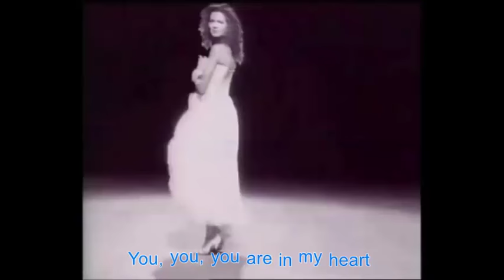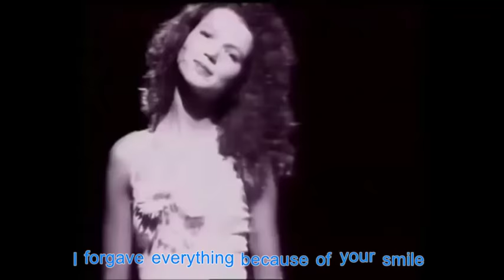Phylipp Kirkorov You You You (Ti Ti Ti) with English lyrics